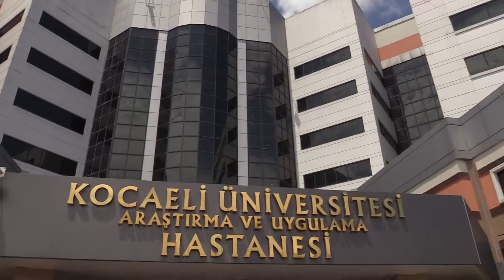o karanlık günler geride kaldı